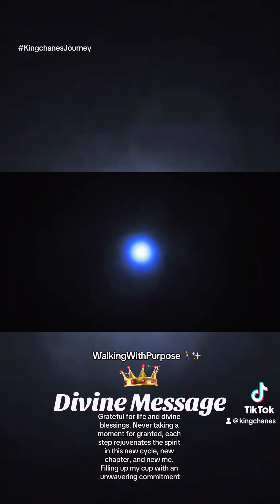WalkingWithPurpose 🚶‍♂️✨ Grateful for life and divine blessings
WalkingWithPurpose 🚶‍♂️✨ Grateful for life and divine blessings. Never taking a moment for granted, each step rejuvenates the spirit in this new cycle, new chapter, and new me. Filling up my cup with an unwavering commitment – not stopping, just keep going, keep rising. Embracing the journey with family until it's full, truly beautiful. Staying on fire, no turning back. It's a game of freedom, a dance of love. Stay blessed on this walk with me. 🔥🌿